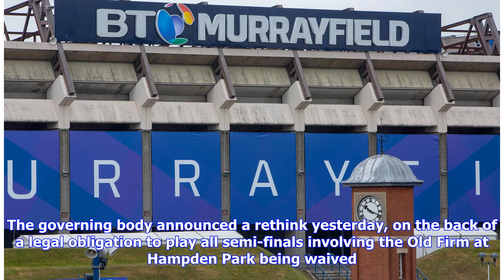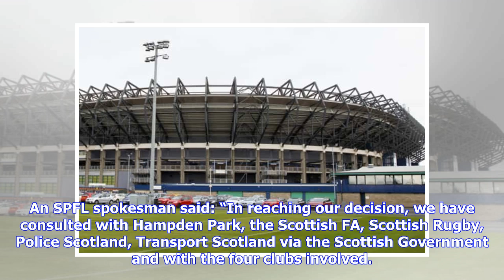Aberdeen get later kick-off for Betfred Cup semi-final with Rangers as Hearts-Celtic tie moved to...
Aberdeen get later kick-off for Betfred Cup semi-final with Rangers as Hearts-Celtic tie moved to Murrayfield

Aberdeen’s Betfred Cup semi-final against Rangers has been pushed back to 4.30pm. The game will remain at Hampden Park on October 28, while the Hearts-Celtic game has been moved to Murrayfield with a 1.30pm start. It came after a swathe of criticism, from clubs, fans, politicians and the police, at the SPFL’s original plan to host both games on the same day at Hampden. The governing body announced a rethink yesterday, on the back of a legal obligation to play all semi-finals involving the Old Fi...